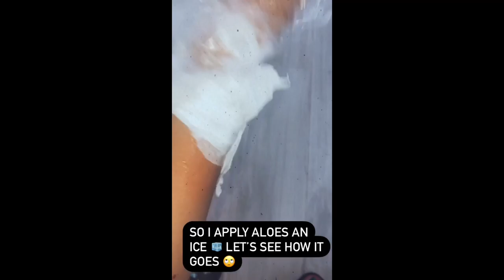MAKING DIVALI SWEETS VLOG|| TRINIDAD YOUTUBER